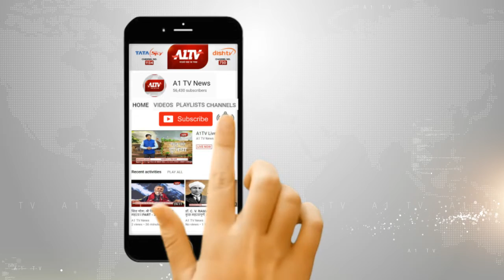पत्रकार फारूक आफरीदी बने सीएम के विशेषाधिकारी